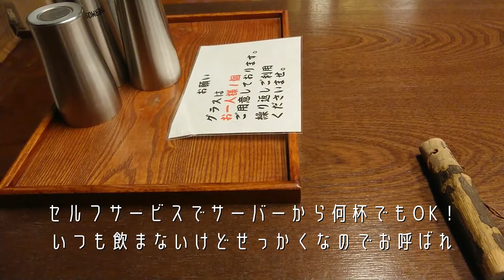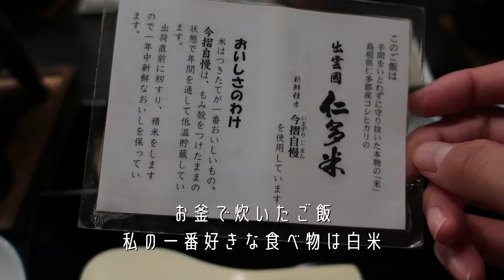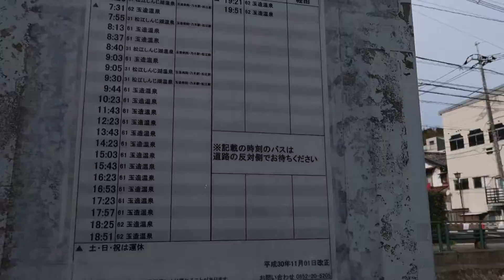ENG SUB【Vlog】島根旅行#2/玉造温泉/人気旅館で美味しい夕食と朝食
温泉旅行ってそんなに行きたい！って
今までなったことなかったけど、
今回の旅ですっかり好きになりました。

宿泊先はかなり重視するタイプですが、
どうしても寝るだけになりがちで、
宿を堪能するという感じではなかったので
これからは、そういう目的の旅もありだなと思っています。

ただでさえ行きたい所がいっぱいあるのに、
これでさらに旅行熱に拍車がかかるのは間違いないですね☺

それでは、旅の記録をよかったら御覧ください！

Vlogをのんびりアップしています。
このチャンネルでは、
旅先での出来事、
近場のおでかけ、
日常生活、
ちょっとしたヒトコマを切り取って動画にしています。

↓instagramやってます(更新さぼってますごめんなさい)